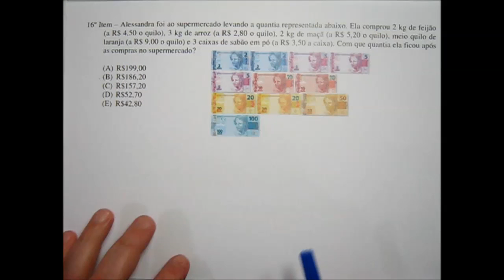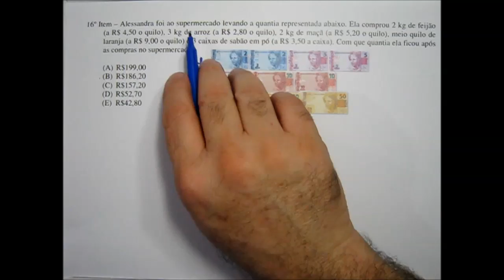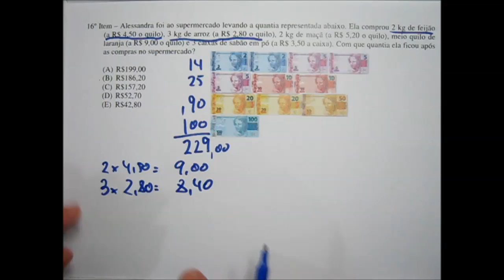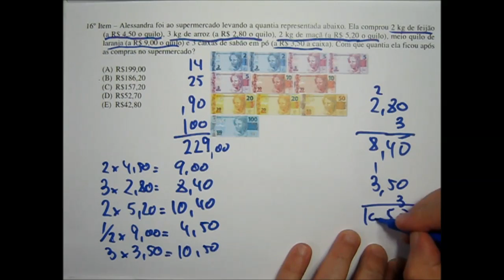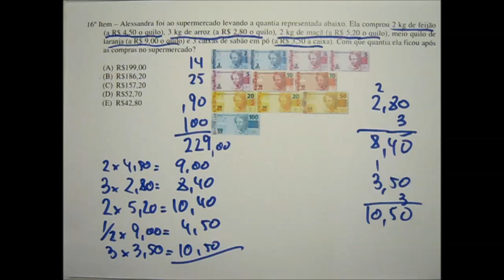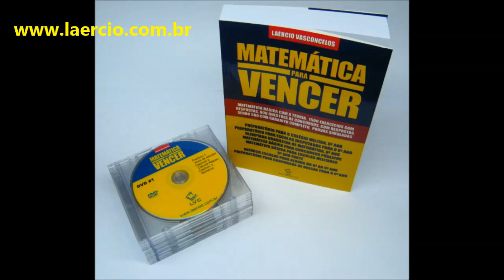Prova Matemática Colégio Militar Manaus 2013 2014 CMM Questão 16